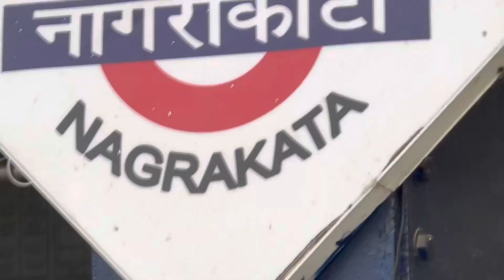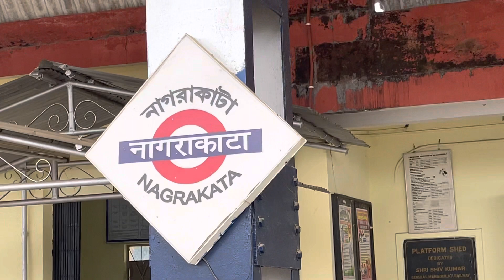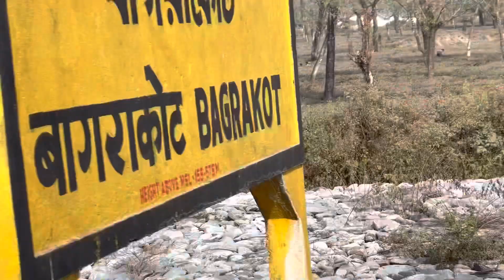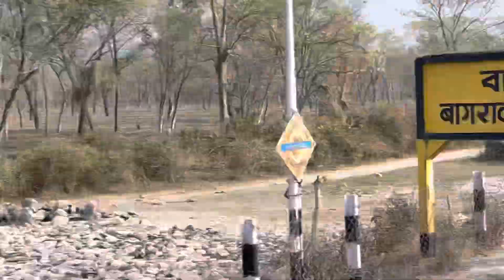Going to Siliguri🔥🚂😍🚀